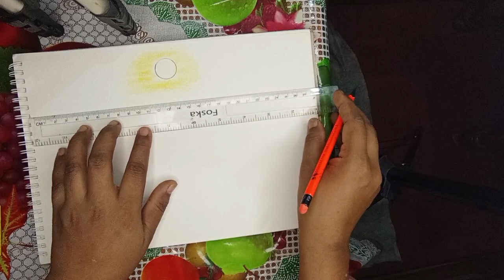Rumi art.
How to draw sun rise scenary with oil pastel.
Here l have showed sun rise scenary from my imagination.ln this vedio, l have  tryed to show sun rise. l have drawn it with oil pastel.